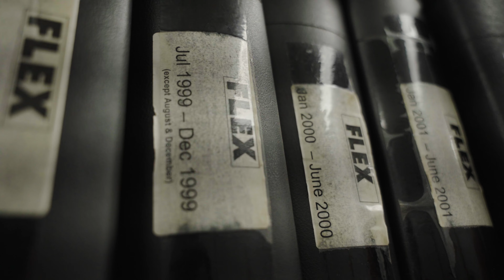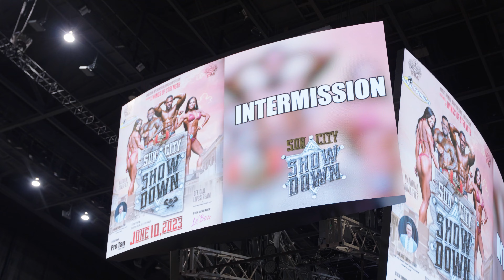Touring Olympia Headquarters, Workout, Sun City Showdown | Phoenix pt. 2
After the Olympia battle against Erin Banks, we had the opportunity to tour the Olympia headquarters in Arizona and see a ton of archives and memorabilia that the team organized. Later I hit a workout, and I also got the chance to give tips in a seminar prior to the Sun City Showdown, and give a speech and hand out awards during the show.

SUBSCRIBE: This week, I'm filming a video about what I wish I knew earlier in my bodybuilding and fitness career... if you have any questions, leave them in the comments down below!